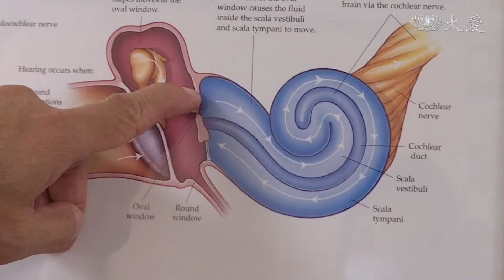反覆耳鳴聽力衰退 置換鐙骨聽見世界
一名許小姐，10幾年前，反覆耳鳴導致聽力衰退，多年來治療效果不好，直到2年前才查出是罹患鐙骨硬化症。耳中的鐙骨比米粒還小，醫生為許小姐置患人工鐙骨，讓她恢復聽力，但手術難度很高。

耳朵構造精細，小小問題都可能影響聽力。一名許小姐10幾年前，出現耳鳴、眩暈，聽力只剩正常人的一半。

光田醫院耳鼻喉頭頸部長 賴仁淙：「鐙骨硬化症，它(鐙骨)慢慢硬化以後，會沾黏到內耳的膜迷路，所以也會造成暈眩症。」

鐙骨是全身最小的骨頭，比米粒還小，負責傳遞聲音到內耳，鐙骨硬化了，影響聽力傳導。

光田醫院耳鼻喉頭頸部長 賴仁淙：「要在這個裡面鑿一個洞，是這樣的人工釘小骨放進去，萬一不小心內耳鑿洞完，太深或太淺，容易造成內耳發炎。」

要在小小鐙骨上鑽洞，一有閃失會全聾，手術難度很高。許小姐手術後，聽力恢復正常。

不過初期，鐙骨硬化症容易和梅尼爾氏症混淆，但兩者還是有些不同。如果感覺聽力有障礙，應該儘快就醫。

江麗君 李岳為 台中報導